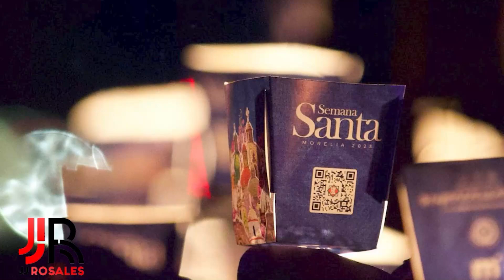Registra Morelia afluencia de 227 mil turistas y visitantes durante Semana Santa